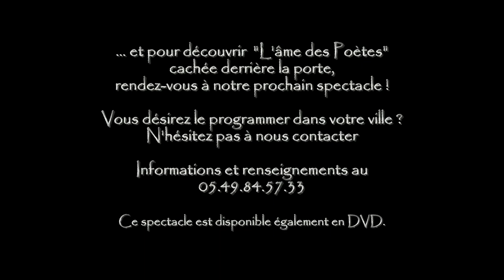Spectacle de Chansons Françaises par Jean-Michel MARRONNEAU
Bande-annonce du spectacle de chansons françaises "L'âme des Poètes" avec Jean-Michel MARRONNEAU
Ce spectacle est composé de chansons drôlatiques, de caractère, émouvantes et prenantes qui vous remueront les tripes et les zygomatiques (Bécaud, Aznavour, Reggiani, Pagny, Bourvil, Ferrat, Sardou, Lama, Piaf, Mariano etc).